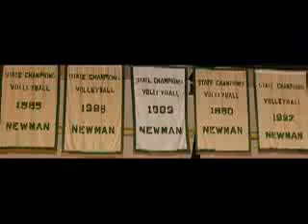Isidore Newman School - Athletics Update - January 2009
Newman athletes have had a great 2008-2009 season. More than 80% of Newman upper school students play a sport. Athletics is one of the richest veins in Newman's rich history.